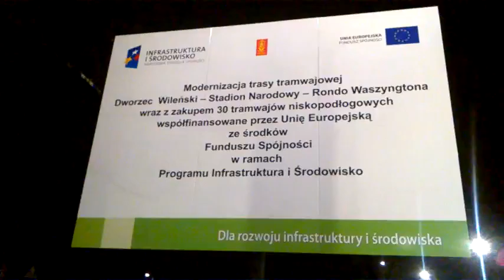DAMY RADĘ,GDY MAZUR ZA DORADZANIE NA STRONĘ PEPICZKÓW PRZEPĘDZIMY I PO LICHWIE!!!